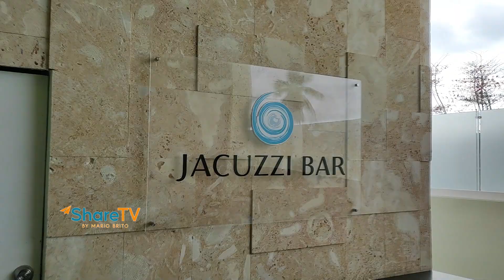Sunrise Miches Beach Resort - Confort y relajación en una zona virgen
Éste hotel forma parte de un proceso de transformación gradual que lo convertirá en 2 hoteles “sólo para adultos” y “familiar” para a partir del primer trimestre del 2025 operar bajo la marca Marriott, con el nombre, Marriott Miches Beach An All-Inclusive Resort.

Sunrise Miches Beach Resort 5 Estrellas, un concepto renovado que unifica dos estructuras hoteleras, sumando una totalidad de casi 500 habitaciones en línea solo para adultos hasta la fecha, donde podrás disfrutar una amplia variedad de servicios y amenidades VIP.

Estamos todos los sábados al aire por Teleunion Canal 16 a las 6:00 P.M.
a las 3:00 P.M. para toda la comunidad Latina en EE.UU.